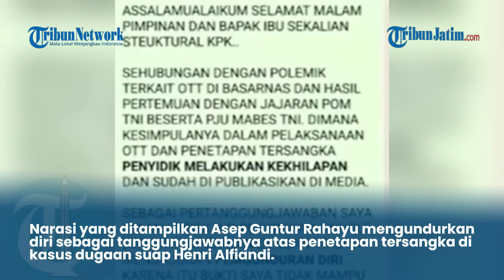USAI DIDATANGI PETINGGI TNI, Direktur Penyidikan KPK Brigjen Asep Guntur Mundur : SAYA TIDAK MAMPU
VP : Bimayur

TRIBUNJATIM.COM - Brigjen Asep Guntur Rahayu dikabarkan mundur dari jabatannya sebagai Direktur Penyidikan (Dirdik) KPK.

Mundurnya Asep Guntur dari KPK sebagai buntut polemik penetapan Kepala Basarnas, Marsdya Henri Alfiandi sebagai tersangka kasus dugaan suap.

Adanya proses tersebut, dianggap TNI menyalahi ketentuan yang berlaku yaitu UU nomor 31 tahun 1997 tentang Peradilan Militer.

Imbasnya, KPK meminta maaf kepada TNI dan mengaku melakukan kesalahan prosedur dalam proses penangkapan dan penetapan tersangka pejabat Basarnas.

Merespons tindakan tersebut, Brigjen Asep Guntur Rahayu yang menjabat sebagai Dirdik KPK memilih mundur.

Kabar yang belum terkonfirmasi ini berawal dari beredarnya tangkapan layar percakapan Asep Guntur Rahayu di sebuah grup WhatsApp.

Narasi yang ditampilkan Asep Guntur Rahayu mengundurkan diri sebagai tanggungjawabnya atas penetapan tersangka di kasus dugaan suap Henri Alfiandi.